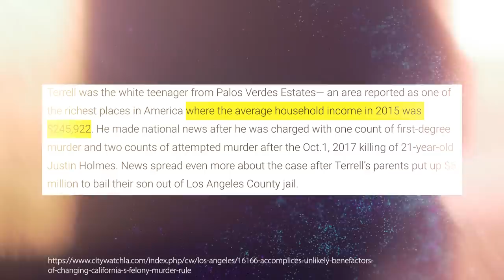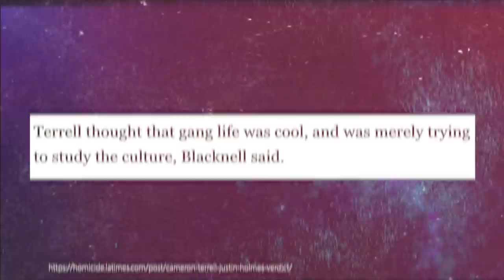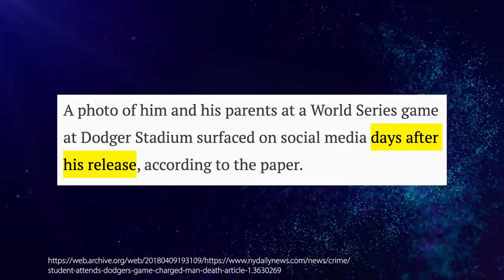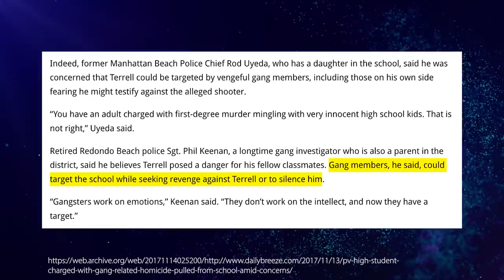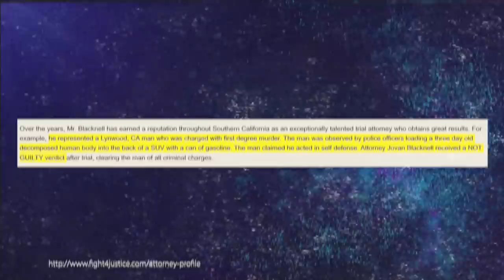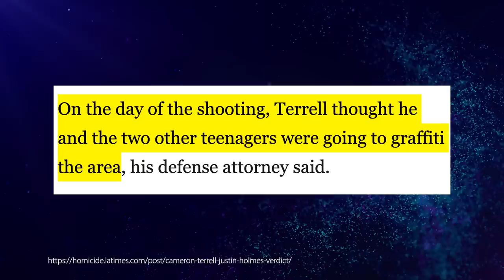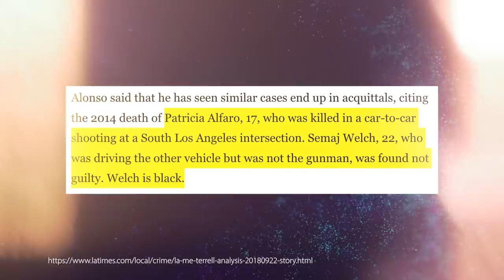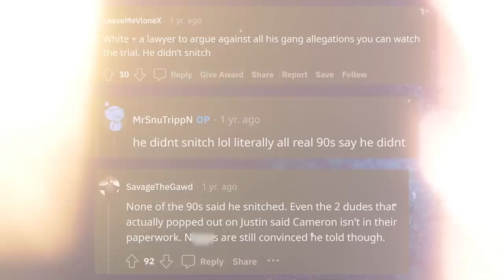Rich White Crip - The Cameron Terrell Story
Chapters:
00:00 Intro
02:03 The Life of Cameron Terrell
04:19 The Rolling 90s Crips
08:21 The Murder of Justin Holmes
10:05 The Arrest of Cameron Terrell
21:49 The Trial
25:42 Cameron Terrell Moves on